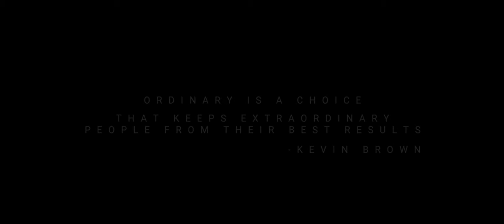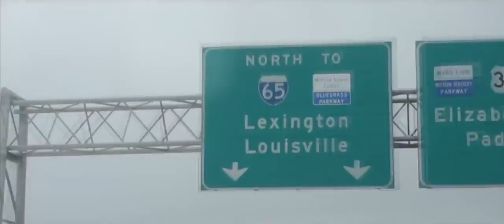[Business] Kevin Brown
Kevin Brown’s unconventional path to business and personal success has taught him that winning in business and in life requires anything but conventional thinking. Kevin is on a mission to help people and organizations embrace a simple philosophy that separates world class organizations and high performance people from everybody else. He is passionate about helping people expand their vision, develop their potential and grow their results.

If you are interested in knowing more about Kevin Brown and booking him to speak at your next event, please contact AEI Speakers Bureau.